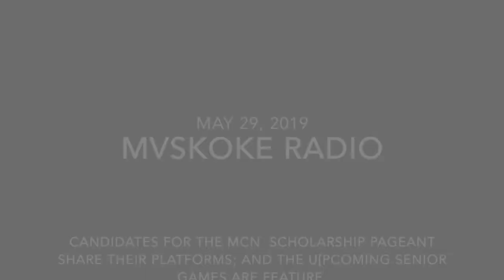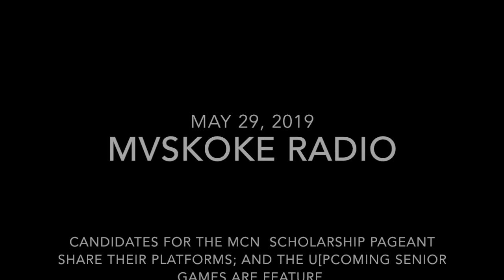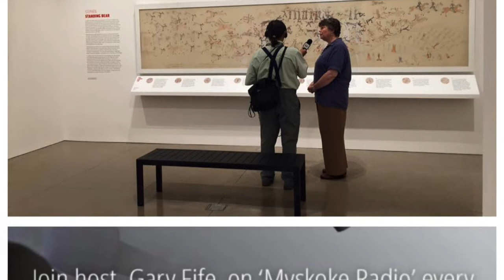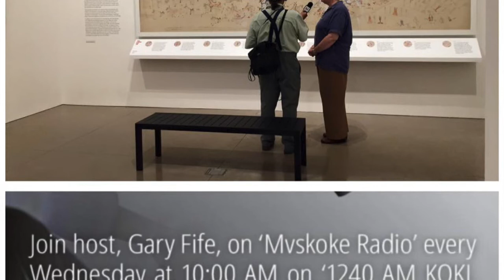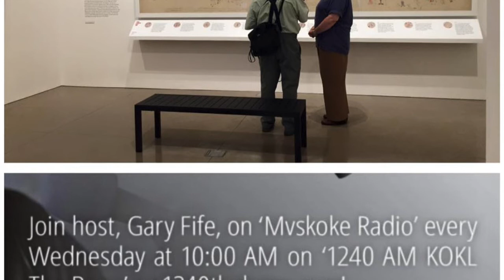Mvskoke Radio May 29, 2019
Candidates for 2019 MCN Pageant share their platforms; and, the coordinator for the 2019 Senior Games describes the event.